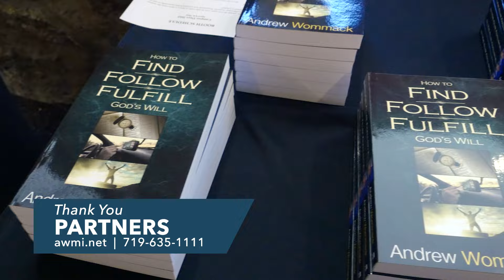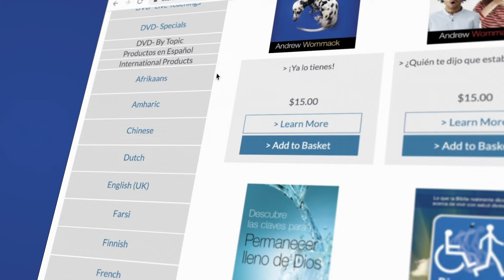Financial Stewardship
Are you ready to walk in abundance like never before? It all begins and ends with your stewardship.

Money isn’t evil like some people think; it’s simply a tool. God wants to bless you with more resources so that you can be an even greater blessing! Unlock the power of being a faithful steward of what God has given you with this life-transforming teaching, Financial Stewardship.